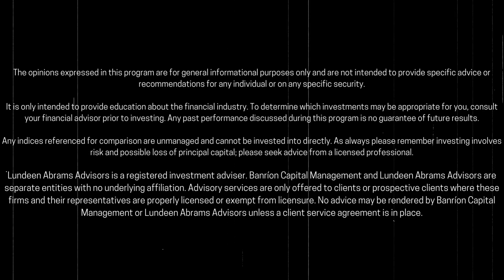The Black Swans Podcast live from EXCELL: Inspiring Legacy Special Guest Jacqueline "Jaq" Campbell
A Mission Focused, Multi-Generational Wealth Expert Jacqueline "Jaq" Campbell is a charismatic and inspiring leader in the wealth management industry. Jaq joined hosts Shana Orczyk Sissel and Suzanne Lundeen Abrams to discuss her journey in the financial industry, how legacy planning empowers families to build multi-generational wealth and break the cycle of poverty.

Jacqueline “JaQ” Campbell leads Alexander Legacy Private Wealth as President, CEO and Senior Wealth Advisor. Jacqueline’s professional background began in 1993 as a high school intern for Comerica’s Private Bank. She ascended from high school intern to running a $1.8 billion investment team for Chase Wealth Management. Jacqueline also served as head of the diverse advisor engagement program for Chase Wealth Management. Her assignment included
engaging senior leadership support for gender and ethnically diverse advisors, creating leadership forums, developing feedback channels between the field and management, and providing opportunities for mentoring advisors. She was also responsible for cross functional programmatic relief to ensure sourcing, hiring, development, growth, and retention of diverse advisors.

Jaq’s passion for the community extends to her service on multiple boards and organizations that focus on driving impact around diversity and inclusion and financial independence. She has worked closely with organizations and business resource groups, such as Year Up, Financial Services Pipeline, LoveJoy Special Needs Center, amongst many other volunteer efforts targeting churches, sororities, and other community organizations.

Jaq holds her bachelor’s degree in Liberal Arts with a focus area on Diverse Leadership in Financial Services from DePaul University. She also holds her Series 4, 7, 24, 53, 63 & 65 securities registrations.

Jaq’s passion is being a “MIP” Mother, Innovator and Philanthropist. As a mother to two beautiful children, Austin and Taylor Dion ‘TD’, she is constantly inspired by them to operate in her true calling and purpose. As an innovator, Jaq enjoys thinking outside the box and blazing new trails as a visionary and a problem solver. As a philanthropist, Jaq is a cheerful giver towards the causes that she is most passionate about. Her philosophy is that philanthropy and having a ‘philanthropic mindset’ is the foundation to wealth.